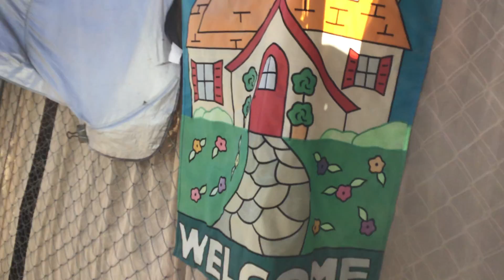2020年11月雞舍紀錄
大家不棄嫌，我再次分享後院養雞紀錄。第一次製作字幕 ,字幕有潤飾過 ,以補足我的笨口拙舌。 現有的雞種有 White leghorn, Rhode Island  red, Easter Egger, 黑雞（懶得查了）, Tucson 的土質是一種叫leach 的黏性土 。之前屋主又加上幾層磚紅色的園藝石 ， 需要刨掉換土才能放沙子。。進行三次挖地。 目前雞舍地面比較沒有那麼多的石塊。